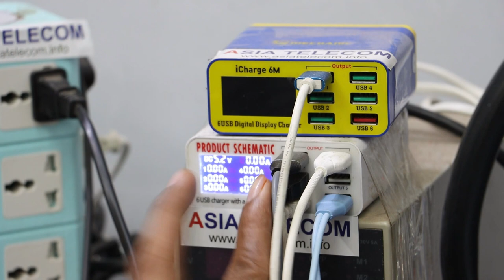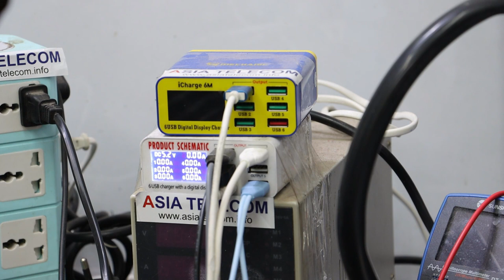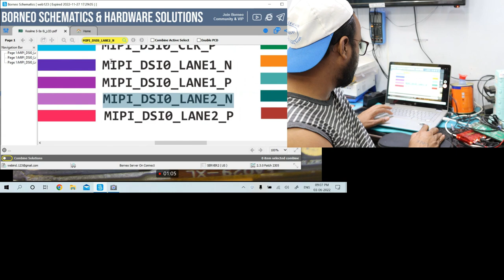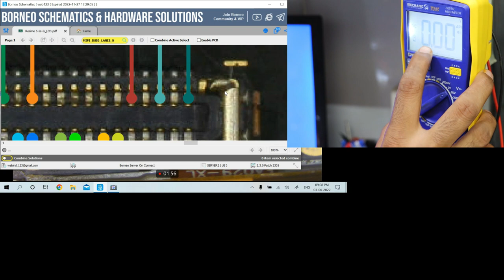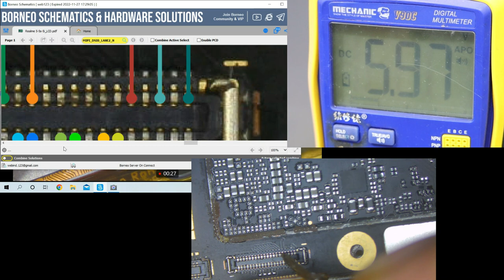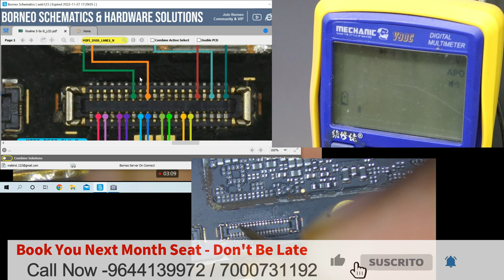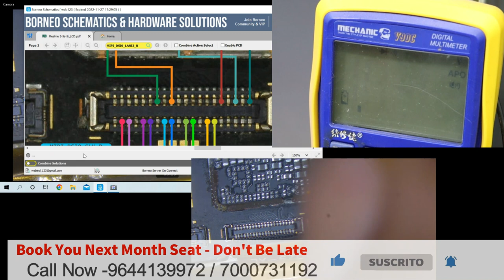Understanding the Display Fault in a Mobile Phone(Hindi )YouTube First Video in Detail